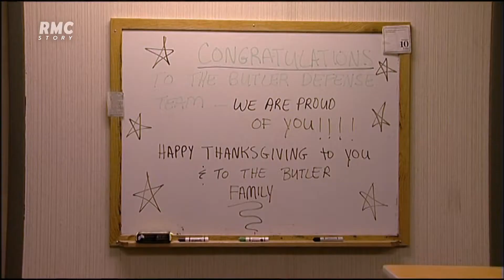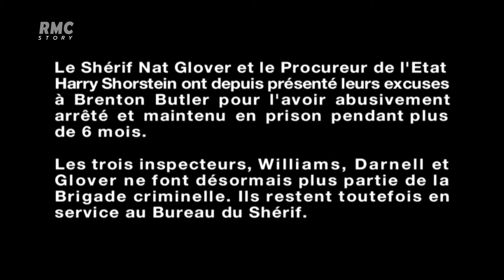État Unis : Un adolescent à était accusé et acquitté d'un crime ( VIDEO INCROYABLES )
Crimes : Affaires criminels Au USA (Documentaire choc 2018)